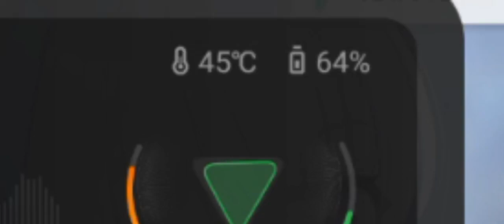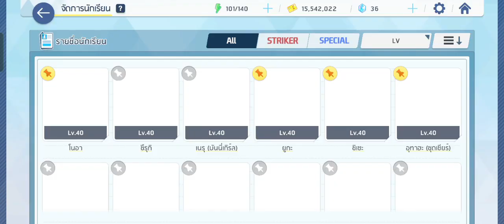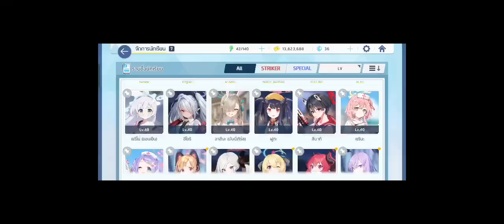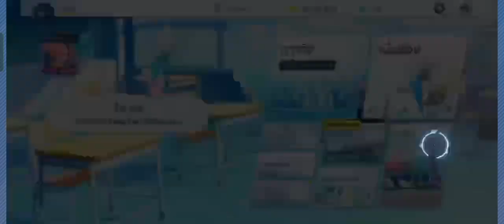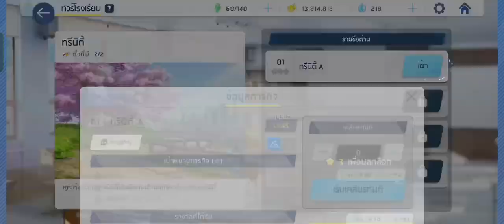BLUE ARCHIVE EP6 กระสุน 3 นัดไม่มีพลาด